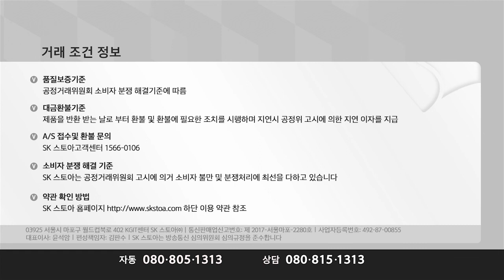[T커머스/T커머스 대행] 스풀 데뷔탕트 블라우스 4종